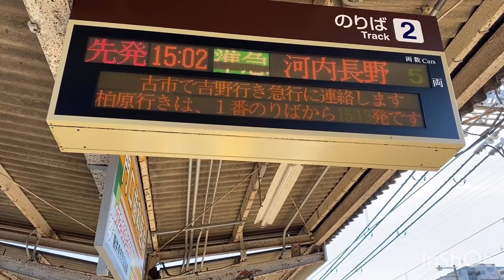【分岐/終着/始発駅】 南大阪線/道明寺線 近鉄『道明寺駅』